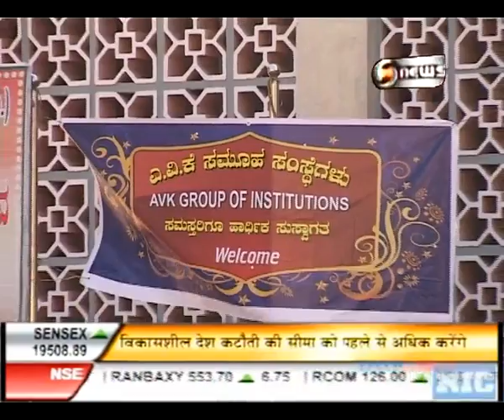Coverage of AVK Annual day on DD NEWS